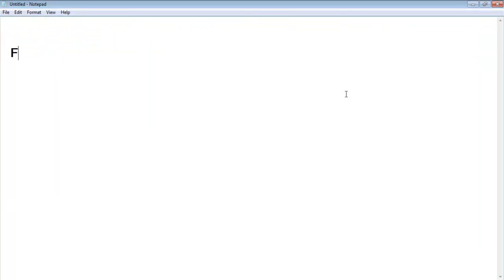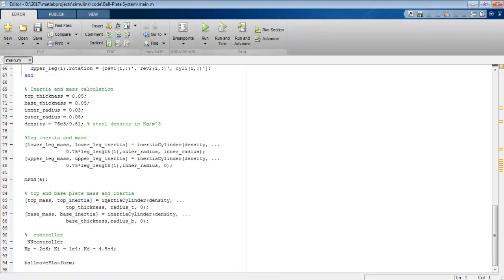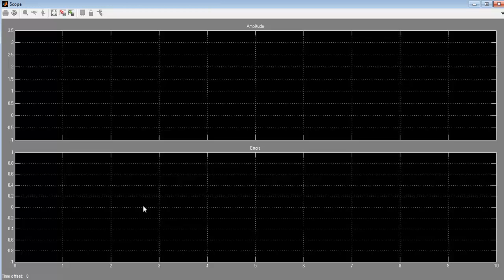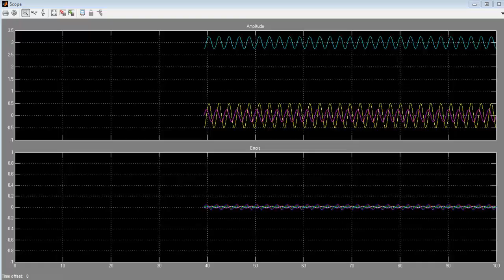Ball and plate Control System Arduino Neural Network Matlab Simulink Projects